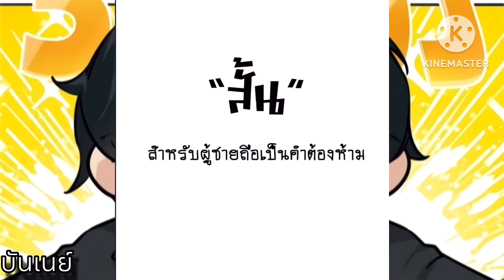มังงะ || วันวุ่น ๆ ของพ่อหนุ่มจอมยุทธ์ || ตอนที่ 1-9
มังงะ || วันวุ่น ๆ ของพ่อหนุ่มจอมยุทธ์ || ตอนที่ 1-9#ผมเกิดใหม่เป็นราชันย์ปีศาจสุดเทพ#เปลี่ยนชะตาคุณผู้ชายโฉดคุณนั่นแหล่ะ ทีหวั่นไหวก่อน ลูกมังกรพร้อมจู่โจม! หม่ามี๊ของผมทั้งโหดทั้งแซ่บ! || นางเอกเก่ง || แก้แค้นนางเอกแซ่บ#มังงะโรแมนติก / พระเอกเทพ / นางเอกเทพ / มังงะต่างโลก อ้อมอ้อมแขนของหญิงฟีนิกซ์ ข้านี่แหละ จอมเวทย์ผู้ยิ่งใหญ่# ปิ๊งเลิฟ นายคลั่งรัก#ปิ๊งรักนายซุปตาร์ แฟนผมเป็นเซียนมตะ คุณหนูใหญ่ คุณคิดจะทำอะไรกันแน่ท่านอาจารย์กำมะลอ รักนี้เพื่อคุณเดียว ฮาเร็มสาว ๆ เป็นของจอมมานสุดแกร่งอย่างผมนะค้าบ#ดวงดาวเจ้าขา ช่วยเลือกบอสแสนดีมาเป็นสามีด้วยเถอะ โหราจารย์ลึกลับแห่งสวรรค์ : ท่องอ๋องสามีข้าไม่เชื่อเรื่องงมงาย จักรพรรดินีสงครามเกิดใหม่ในโลกซอมบี้ ไหงกลายเป็นหญิงฟะ!!!

แปลโดยเพจ : : น้องแมคแปลมังงะ